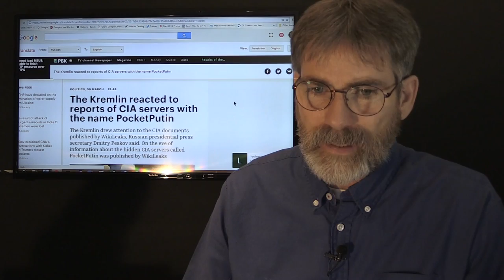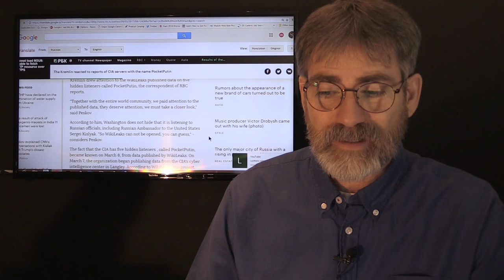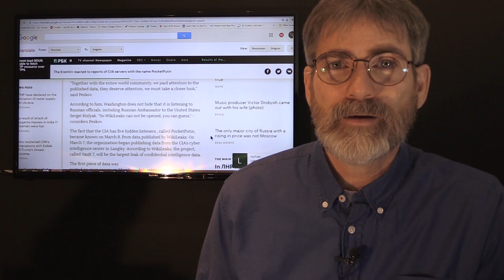Vault 7 WikiLeaks NWO Agenda: the END of Private Internet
Has anyone ever consider that all these intel leaks from Wiki Leaks may have been a New World Order agenda to shut down Private Internet usage? With the latest leaks coming against the CIA it seems a bit odd, and these leaks will also expose other World governments, which will bring a global call for yet another New World Order. Vault 7 Wikileaks NWO Agenda: THE END OF PRIVATE INTERNET. Pocket-Putin has involved Russia too.